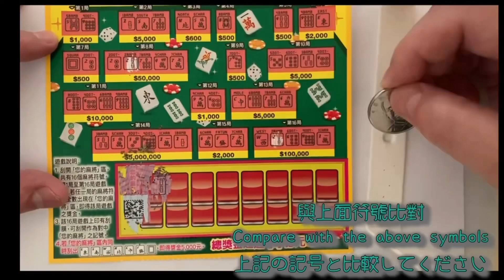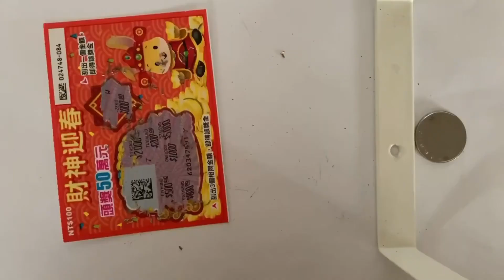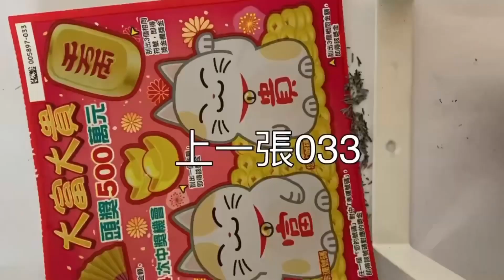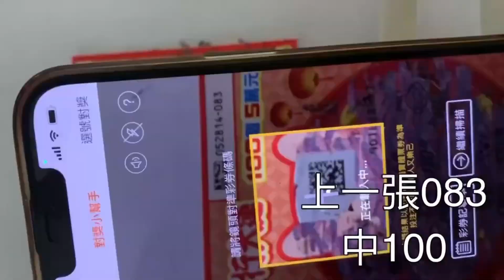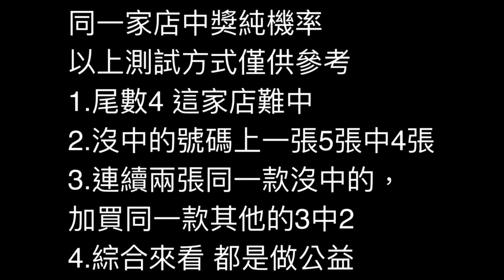樂透彩券/刮刮樂4尾碼好中嗎？ 沒中的話上一號還是下一號會中？同一家賣樂透彩連續測試！刮刮樂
4月份影片重新編排音樂後上傳